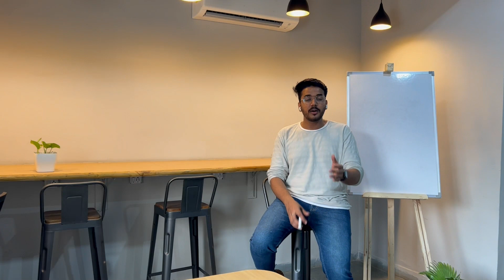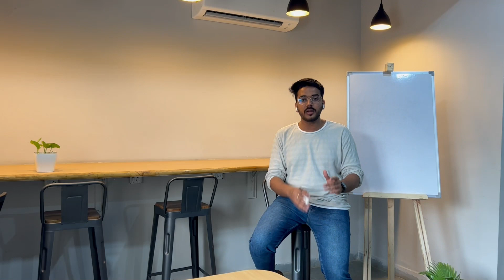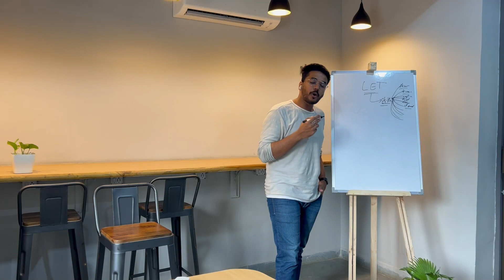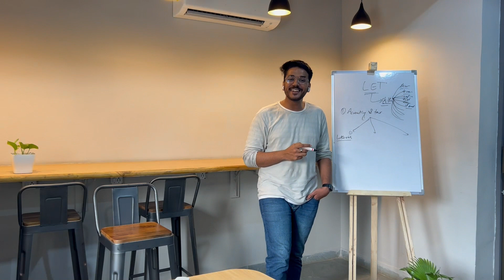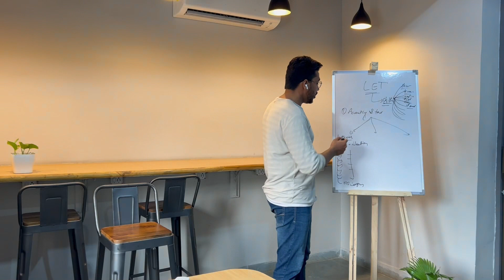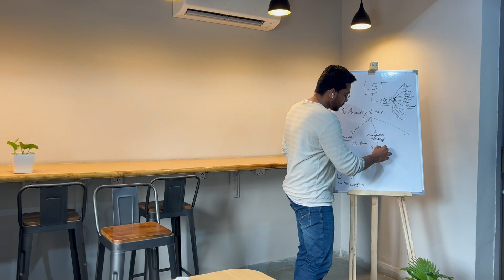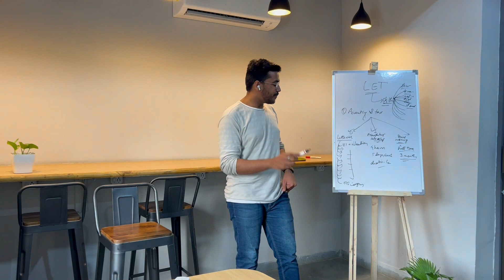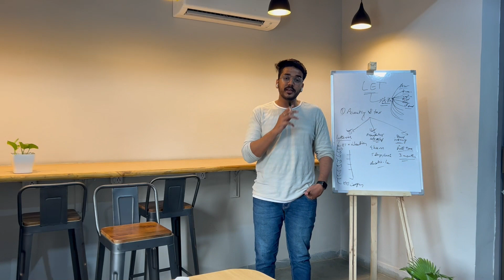What is LET? | Importance of Skill based Trainings by CS Rounak Agrawal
We are happy to announce launch of Learn & Earn Trainings (LET) by Lawgical Startup, Jabalpur.

"LET - Learn & Earn Trainings" is a series of skills based training Courses, these growth oriented courses are a combination of In-office trainings by working Professional Faculties, mandatory internships and real business assignments.
These trainings are targeted to develop the key skills and groom the students for employment and entrepreneurship. Upon completion of all the sessions, internships and the assignments, students will be awarded with Completion Certificates and placement assistance in jabalpur and other cities.
Let me share about our First Training Course under LET.
"Accounting and Tax for beginners”
Demo Session on Saturday, 13th August 2022
Time: 09:30AM
Venue: Lawgical Startup, 1st Floor, Wright Town Stadium, Near Mahakoushal Hospital, Jabalpur.

P.s - We have limited seats for our demo sessions, reserve your seats soon!

Best Wishes :)

Some exciting videos on how can you go about from a student to a working professional or how you can excel in your startup journey, is coming soon!

Rounak Agrawal is the Founder of Lawgical Startup and a Practising Company Secretary along with holder of All India 8th Rank. Being a firm believer of building an Organisation which acts as a catalyst for growth of Startups, he has built his expertise in Startup Funding Transactions, Deal Structuring, Due – diligence, Investments, Divestures, Acquisitions, Private Equity and Venture Capitals.
Having worked with PwC India, he has served many Fortune 500 Companies with their Secretarial and Compliance work. Rounak started his career with a Merchant Banking firm which has allowed to build a deep understanding about the funding stages of MSMEs and Startups.
Rounak is also a Member of Board of Studies (Industrial Expert) of St. Aloysius College, Jabalpur and is working towards improving the employability of students and making the curriculum more industry oriented.